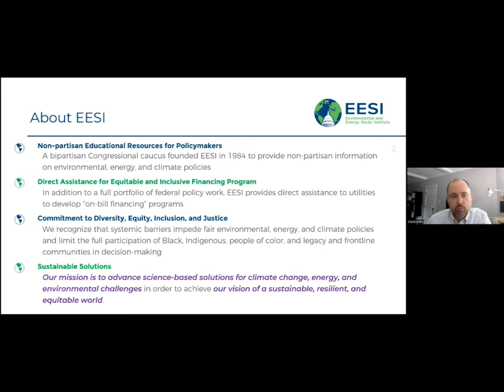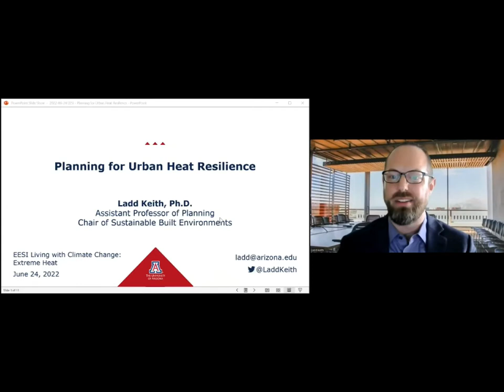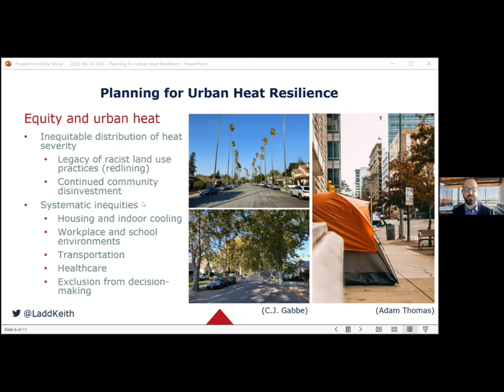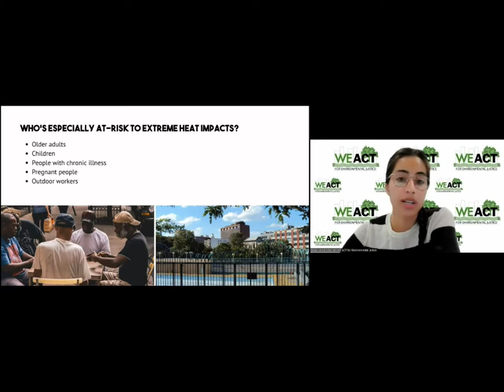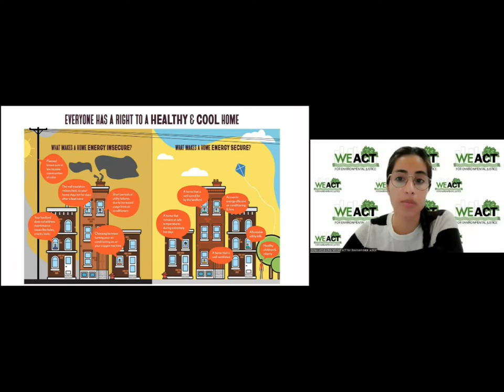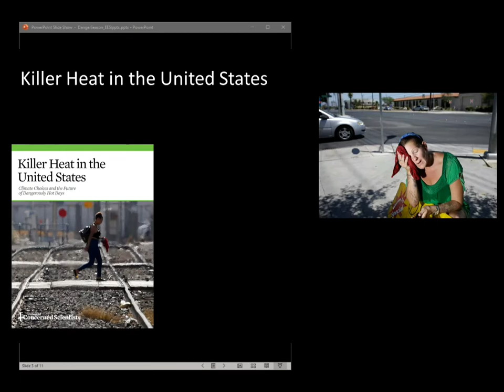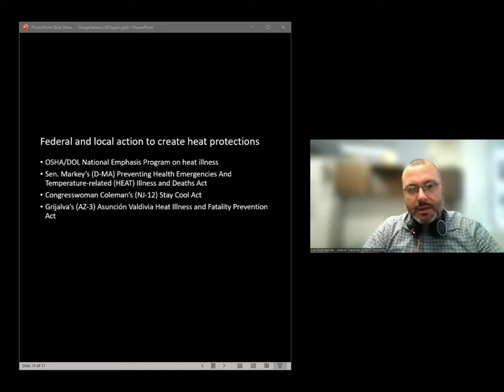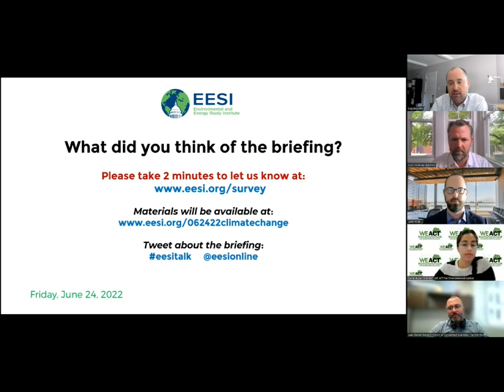Living with Climate Change: Extreme Heat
The Environmental and Energy Study Institute (EESI) invites you to watch a briefing that was held on policies and practices to address extreme heat. Across the country, the number of days per year with temperatures over 100 degrees Fahrenheit is increasing, and heat causes more deaths than any other type of weather event. In April 2022, the Biden-Harris Administration announced the first Department of Labor program to protect workers from the impacts of extreme heat. Additional steps are needed to reduce the risk of dangerously hot conditions and increase community resilience to heat.

Panelists discussed ways that built and natural infrastructure can reduce temperatures, steps to protect outdoor and warehouse workers, and how communities and cities are designing and implementing heat action plans.

This briefing is part of a series called Living with Climate Change that will run through June and focus on strategies, policies, and programs preparing communities around the country for four major climate threats: polar vortices, sea level rise, wildfires, and extreme heat.

The series will run in parallel with another briefing series, Scaling Up Innovation to Drive Down Emissions, covering hydrogen, direct air capture, offshore wind, and electric vehicle infrastructure build-out.

TABLE OF CONTENTS:

00:00 - Start
04:27 - Rep. Bonnie Watson Coleman, U.S. Representative (D-N.J.)
07:50 - Dr. Ladd Keith, Assistant Professor of Planning and Sustainable Built Environments, The University of Arizona
22:13 - Sonal Jessel, Director of Policy, WE ACT for Environmental Justice
36:44 - Dr. Juan Declet-Barreto, Senior Social Scientist for Climate Vulnerability, Union of Concerned Scientists
46:35 - Q&A

Topics and Speakers:

Rep. Bonnie Watson Coleman
U.S. Representative (D-N.J.)

Dr. Ladd Keith
Assistant Professor of Planning and Sustainable Built Environments, The University of Arizona

Sonal Jessel
Director of Policy, WE ACT for Environmental Justice

Dr. Juan Declet-Barreto
Senior Social Scientist for Climate Vulnerability, Union of Concerned Scientists